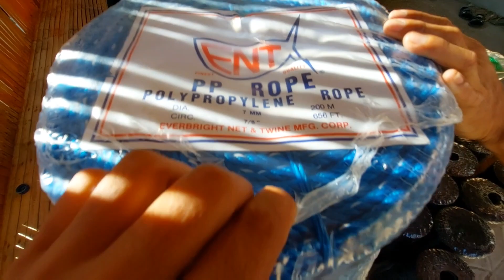Ito na ang Lambat na panghuli ng malalaking isda na hinahanap nyo